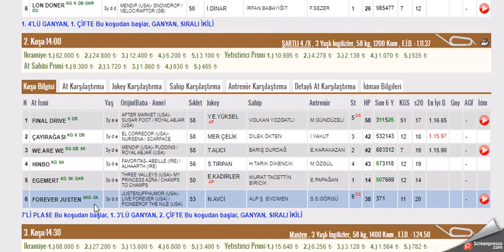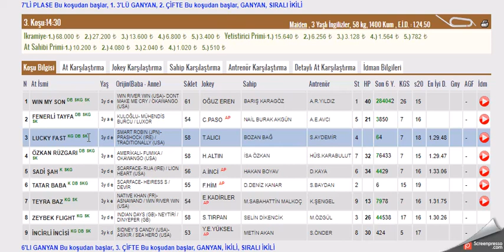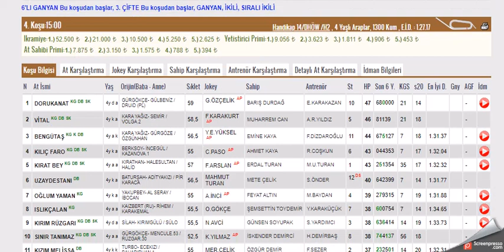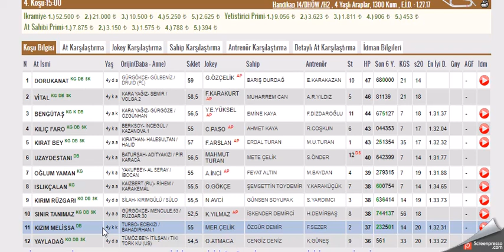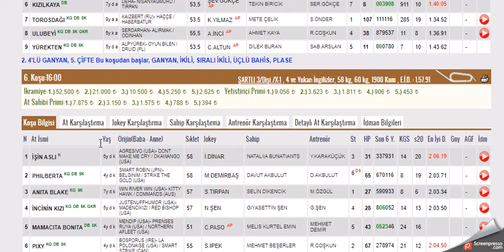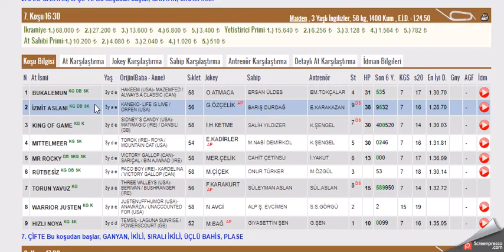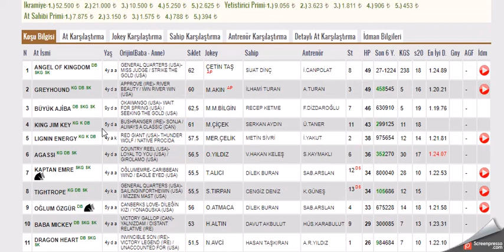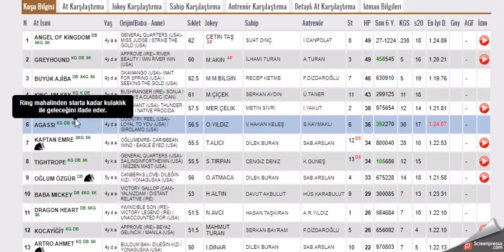3 OCAK 2022 BURSA ALTILI GANYAN TAHMINLERI-TJK AT YARIŞLARI (PAZARTESİ)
#3 OCAK 2022  BURSA 1.6'LI GANYAN TAHMİNİ
#3 OCAK 2022   BURSA  ikinci 6'LI GANYAN TAHMİNİ
#3 OCAK 2022   BURSA  6'LI GANYAN TAHMİNİ Yabancı, at, yarışı, tahminleri,
#3 OCAK 2022   BURSA at yarışı tahminleri,
#3 OCAK 2022   Çarşamba cuma Pazar  İSTANBUL altılı ganyan tahminleri,
tjk 3 OCAK 2022 BURSA at yarışı yorumları,
#3 OCAK 2022   istanbul altılı ganyan yorumları,
#3.1.2022 BURSA 2022 İSTANBUL altılı tahminleri,
#3 OCAK 2022   Cumartesi pazar cuma     akşam at yarışı tahminleri,
#3 OCAK 2022   cumartesi pazar  çarşamba cuma pazar  BURSA  altılı ganyan yorumları,
# BURSA KOŞULARI,
AKŞAM YARIŞLARI,
yabancı yarışlar,
tjk yabancı,
yabancı yarış tahminleri at yarışı tahmin,
tjk BURSA altılı ganyan yorum,